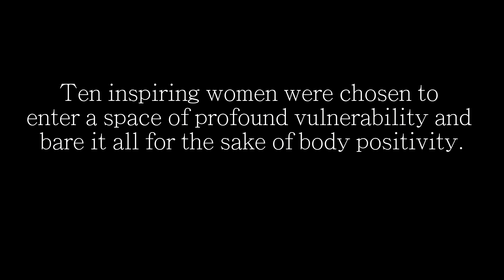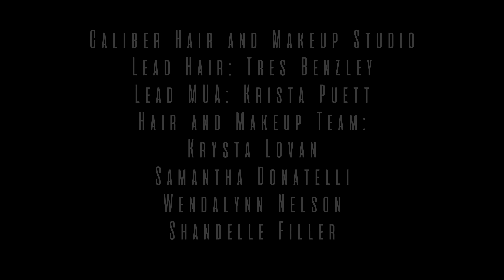BlissBodyPositive Campaign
Ten inspiring women were chosen to enter a space of profound vulnerability and bare it all for the sake of body positivity. We are BlissBodyPositive

Creative Direction: Leslie McCarroll
Assistant Producer: Debbie McCarthy
Filmmaker and Video Editing: Nicholas Stanton of the Stanton Brothers
Music License through Music Bed

Photographer: John Devine
Location: Hatch Studios
On site Catering: FEAST

Caliber Hair and Makeup Studio
Lead Hair: Tres Benzley
Lead MUA: Krista Puett
Hair and Makeup Team:
Krysta Lovan
Samantha Donatelli
Wendalynn Nelson
Shandelle Filler

Reno Envy/Home Means Nevada